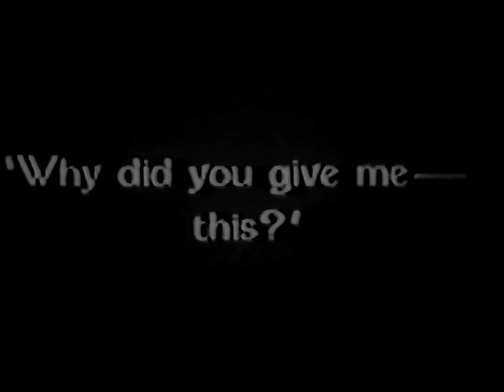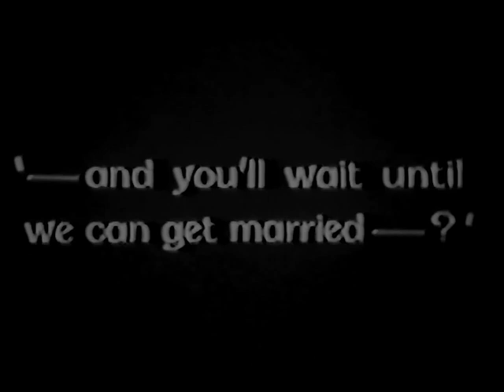Man, Woman and Sin 1927 John Gilbert, Jeanne Eagels, Gladys Brockwell (Monta Bell) ⚡UPGRADE⚡